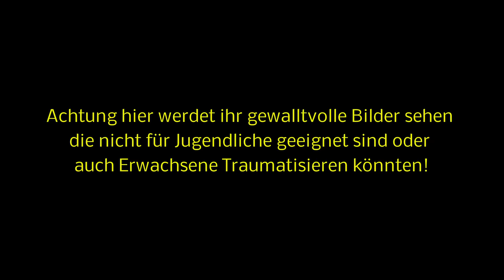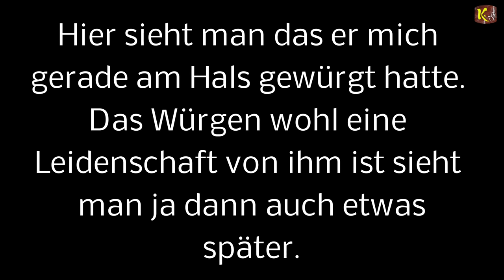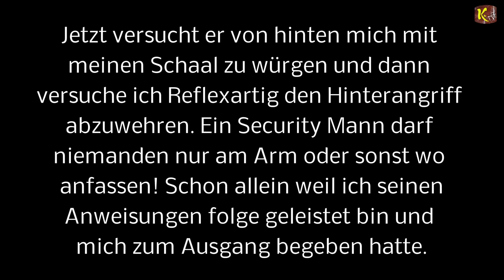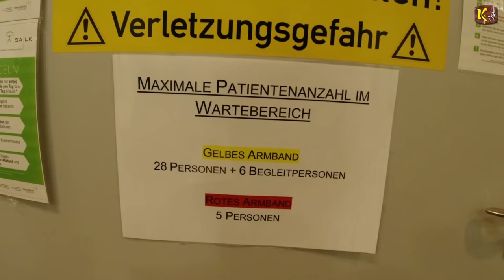Security tätigt einen Mordversuch an Kritischen-Kunden im Europark!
Es ist hier in diesem Videobeitrag sehr wichtig das ihr alle Textbausteine in diesem Film mitlest und gegebenenfalls auch dafür auf Pause drückt und dann mit den Laufenden Bildern analysiert um alles sehr gut verstehen zu können wie alles zustande gekommen ist. Und für die Handy Videobetrachter würde ich in diesem Falle eher auf einen PC Monitor Wechseln um alle Feinheiten besser erkennen zu können.